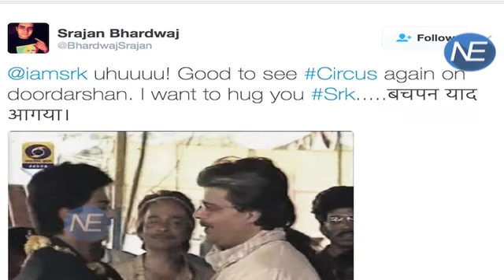Shahruk Khan का Young Look देखकर दीवाने हुए Fans, Twitter पर जाहिर की Excitement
Circus, the 1989 show that proved to be a milestone in Shah Rukh Khan's life, is back on Indian television and how! Circus was telecast at 8 pm on Sunday, in a slot that Doordarshan is considering dedicating to revive its archives on popular demand."Good news for @iamsrk Fans - DON'T MISS @iamsrk's Circus - Popular TV Series (1989) - From 19th Feb at 8 pm only on @DDNational," the public broadcaster posted on Twitter. Directed by Aziz Mirza and Kundan Shah, the series also starred Renuka Sahane and popular filmmaker Ashutosh .

Fb ne-शाहरुख खान के फैन्स के लिए यह रविवार यानी 19 तारीख काफी खास रही। जी हां और ऐसा इसलिए क्योंकि इस दिन उनके फेवरेट स्टार के पुराने शो सर्कस को दूरदर्शन पर दोबारा शुरू किया गया है। यह शो साल 1989 से 1990 के बीच दूरदर्शन पर टेलीकास्ट किया जाता था। अब लोगों के डिमांड पर इसे दोबारा से शुरू किया गया। छोटे पर्दे पर शाहरुख का यंग लुक देखकर उनके फैन्स काफी एक्साइटेड थे।